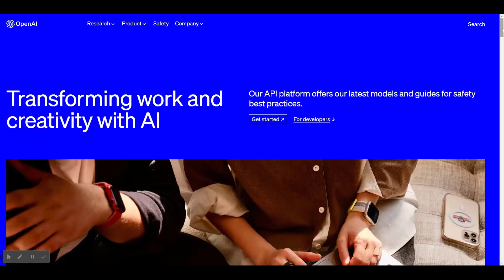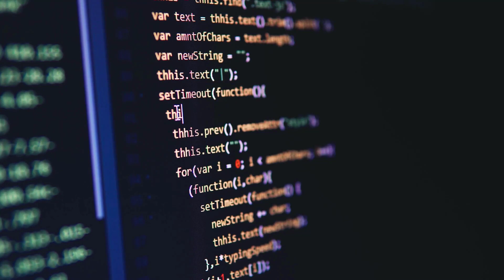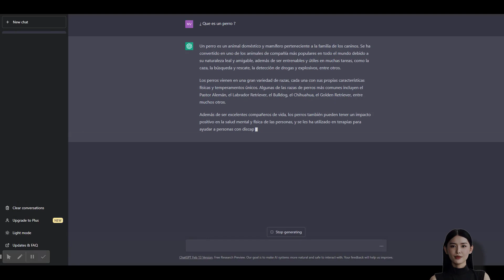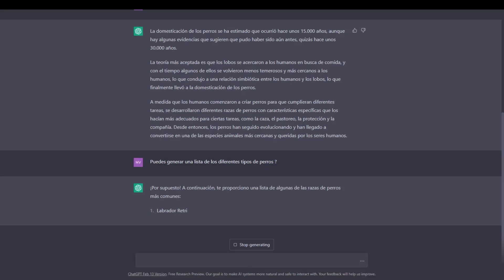¿Cómo usar ChatGPT? ▶ Tutorial CHATGPT ¿Cómo preguntarle a ChatGPT? ¿Qué es ChatGPT y cómo funciona?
ChatGPT Como Usar ▶ Tutorial CHATGPT: Habla con la Inteligencia Artificial Chat GPT 3.5

En este TUTORIAL te explico como CREAR TEXTOS Y CÓDIGO con ChatGPT. Esta herramienta te permite generar cualquier tipo de lenguaje mientras chateas con ella.

Hola, soy Mia, avatar creado con Inteligencia Artificial, y en este Tutorial te voy a enseñar la última novedad en la generación de lenguaje con inteligencia artificial. Esta herramienta es Chat GPT y está alimentada con el nuevo modelo de lenguaje de OpenAI: GPT3.5

Esta herramienta permite generar textos largos y complejos a partir de una interacción similar a una conversación.

Con ChatGPT podrás escribir tanto textos en lenguaje natural. Es decir, similar a las conversaciones entre humanos. Y también con ChatGPT podrás crear fragmentos de código con Inteligencia Artificial para tus aplicaciones y desarrollo de software.

00:00 La historia detrás de ChatGPT | Descubre cómo usar la inteligencia artificial
00:35 ¿Cómo chatgpt puede ayudarte en tu vida diaria?
01:00 ¿Qué es ChatGPT?
01:20 ¿Cómo usar ChatGPT?
01:35 ChatGPT e otros modelos de lenguaje"
01:58 ¿Cómo entrenar a ChatGPT?
02:20 ¿Como darse de alta a ChatGPT?"
02:48 ¿Cómo preguntarle a ChatGPT?
03:15 ¿Qué es ChatGPT y cómo funciona?
04:40 ChatGPT en la vida diaria | Descubre cómo puedes integrar el modelo de lenguaje en tu rutina diaria" - Proximos episodios.

Avatar IA creada con Movio. Comienza tu prueba gratuita aquí➡︎
Titulos:

"La historia detrás de ChatGPT | Descubre cómo usar la inteligencia artificial"
"Usos y aplicaciones de ChatGPT | ¿Cómo puede ayudarte en tu vida diaria?"
"¿Qué es ChatGPT? | Conoce al modelo de lenguaje más avanzado"
"Cómo funciona ChatGPT | La tecnología detrás del modelo de lenguaje"
"ChatGPT e otros modelos de lenguaje"
"Cómo entrenar a ChatGPT | Una mirada detrás del proceso de entrenamiento del modelo"
"Las posibilidades de futuro de ChatGPT | ¿Como darse de alta a ChatGPT?"
"ChatGPT en acción | Ejemplos prácticos de cómo utilizar el modelo de lenguaje en distintas situaciones"
"Usos frecuentes con ChatGPT | Todo lo que necesitas saber sobre el modelo de lenguaje"
"ChatGPT en la vida diaria | Descubre cómo puedes integrar el modelo de lenguaje en tu rutina diaria" - Próximos episodios.